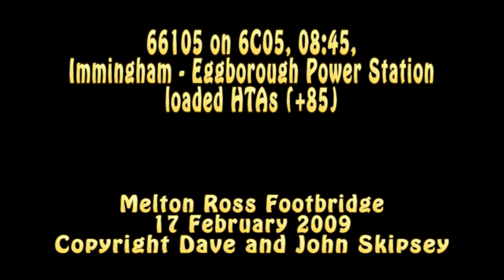66105 on 6C05, 08:45, Immingham - Eggborough Power Station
66105 on 6C05, 08:45, Immingham - Eggborough Power Station loaded HTAs (+85)
Melton Ross
17 February 2009